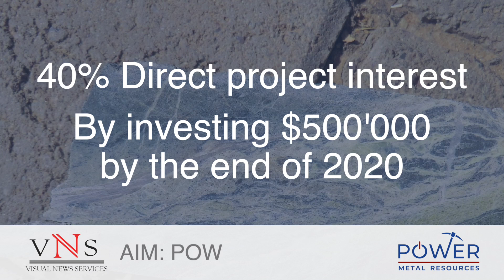VNS: Project overview - Botswana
An overview of Power Metal Resources' Molopo Farms Complex project in Botswana